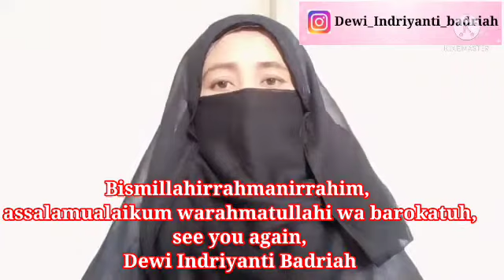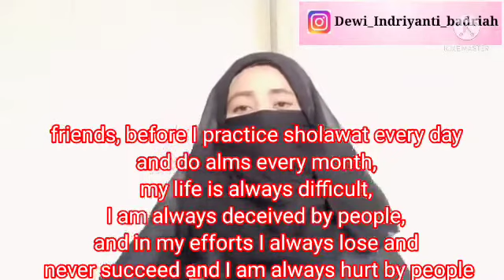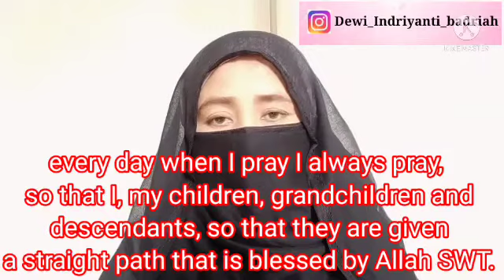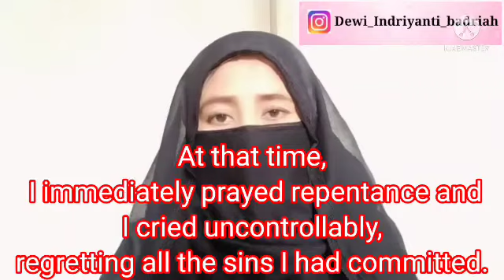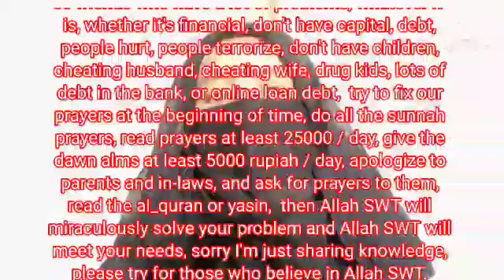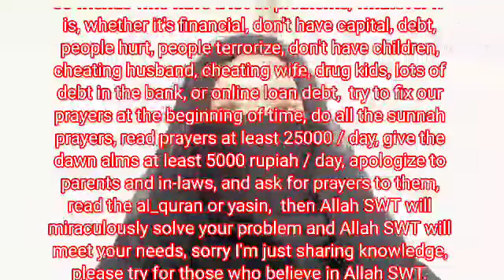HUTANG 200 JUTA LUNAS, BAYAR KULIAH ANAK LANCAR,PEKERJAAN ENAK,BERKAT SHOLAWAT JIBRIL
Bismillah..
assalamualaikum..
Teman-teman, Alhamdulillah berkat Sholawat Jibril dan sedekah yang ku lakukan , Hidupku bahagia,utangku 200 juta lunas.

bagi teman-teman yang punya pengalaman tentang keajaiban sholawat, bisa hubungi saya,nanti aku share di channel YouTube saya. 🙏🙏

bisa lewat,vc, telepon,chat kiirim ke saya atau DM Instagram saya , terimakasih, wassalam...